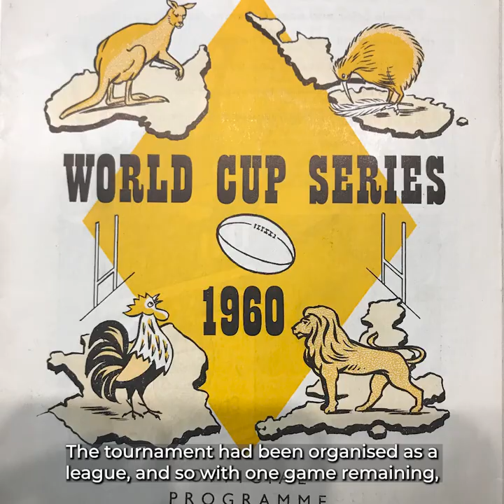The RLWC1960 Final and the Impact of Billy Boston | RLWC2021